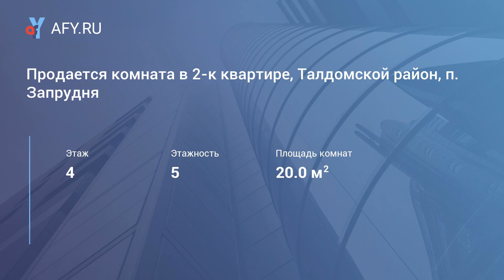Продается комната в 2-к квартире, Талдомской район, п. Запрудня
Цена: 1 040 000 Руб.
Продается комната в двухкомнатной квартире, Талдомской район, п. Запрудня, ул. Ленина д. 16 , 4/5 кирпичного дома. Площадь комнаты 20 кв. м. Санузел раздельный. В комнате сделан косметический ремонт, окна пвх. В комнате остается вся мебель и техника. В пешей доступности школа, поликлиника, магазины, отделения банков.